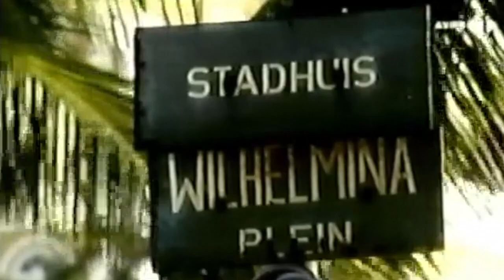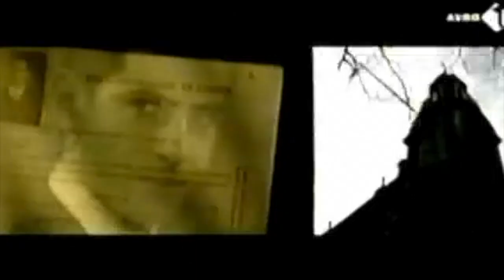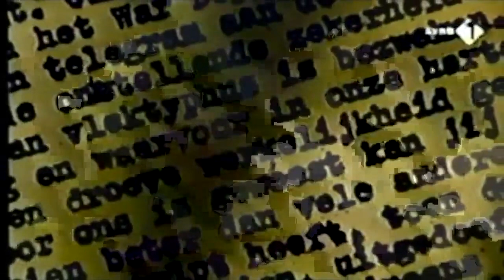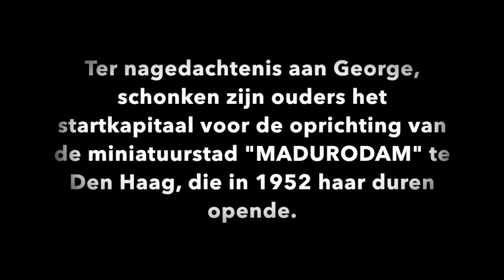George Maduro oorlogsheld